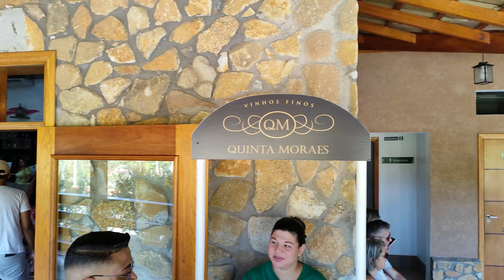Orquídeas e Uva em São Roque Dicas de Turismo no Plantar em Casa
Segunda  Fruticultura
Terça      Abelhas
Quarta   Flores / Medicinal
Quinta  Live Duvidas
Sexta    Viticultura
Sábado  Especial
Domingo Giro

Terça       / Medicinal
Quarta     / Flores
Quinta  / Live Duvidas ou Pomar
Sexta    / Viticultura
Sábado /  Especial
Domingo / Giro